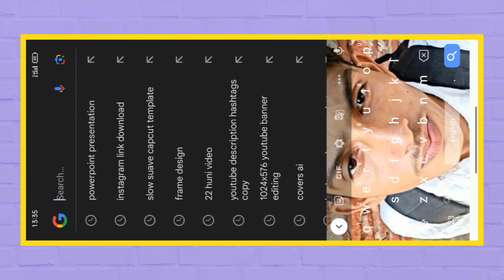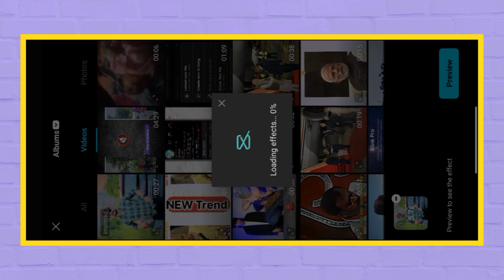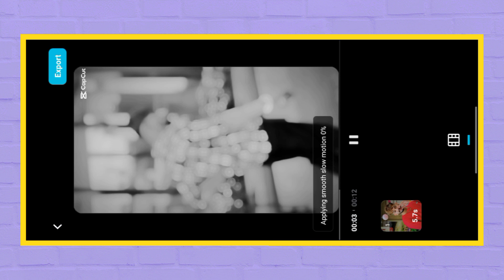Capcut video editing / capcut Template /New Instagram trending video / Reels video editing 🔥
video editing SC TASK EDIT

(SC TASK EDIT)